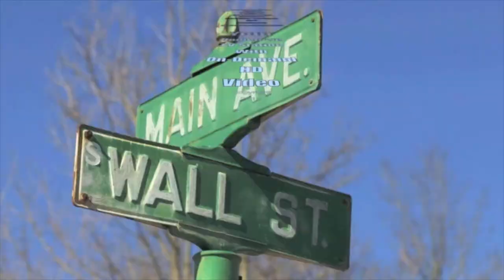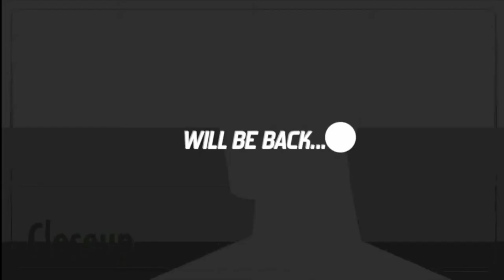Council votes down having public hearing on City Hall repurposing